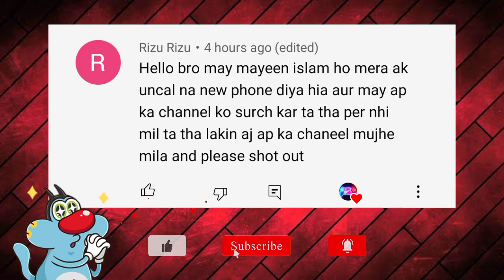Oggy Challenge Siren Head😱 In Hills Of Steel || Oggy vs Siren Head Gameplay In Tank Game || In Hindi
VIDEO UPLOADING TIME👇
👉 09:00AM
👉 12:00AM
👉 03:00PM

Today We Are Playing : Hills Of Steel Oggy vs Siren Head Gameplay 😱😱😱😱😱

- Hacker = Like Video And Comment 💬
- Pro = Like The Video 👍
- Noob = Egnore
____T_H_A_N_K__Y_O_U__S_O__M_U_C_H____

OUR QUERIES👇
Oggy vs Granny in Tank Game
Oggy vs Siren Head Gameplay
Oggy vs Siren Head In Tank Game
Tank Game Oggy vs Siren Head
Oggy Challenge Granny
Oggy Challenge Siren Head
Hills Of Steel Oggy Challenge Granny
Hills Of Steel Oggy vs Siren Head
Hills Of Steel Tank Game Oggy vs Siren Head
Tank Game Oggy and Jack Gameplay
Hills Of Steel Challenge
Tank Game Challenge Granny
Tank Game Oggy Challenge Video
Hills Of Steel Gameplay
Tank Gameplay
Oggy and Jack Gameplay
Oggy and Jack Voice
Oggy and Jack Game
Roblox Oggy and Jack
Minecraft Oggy and Jack
Dady Gaming
Mix Gaming